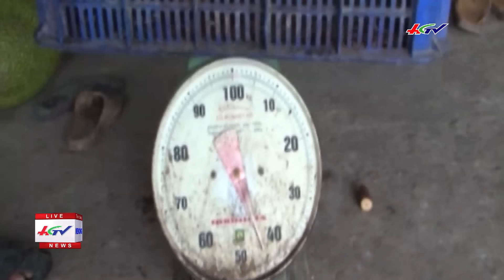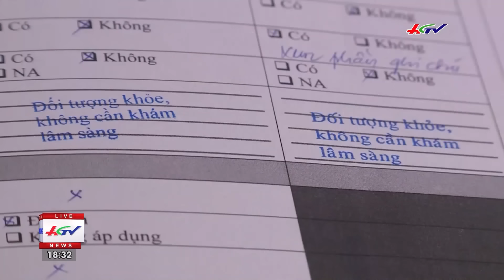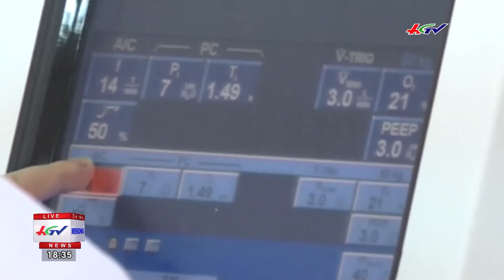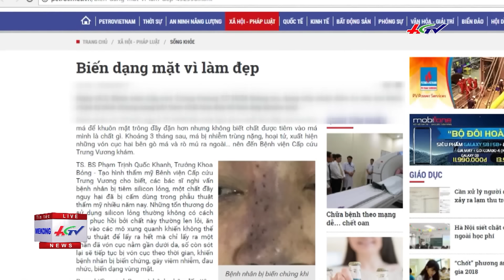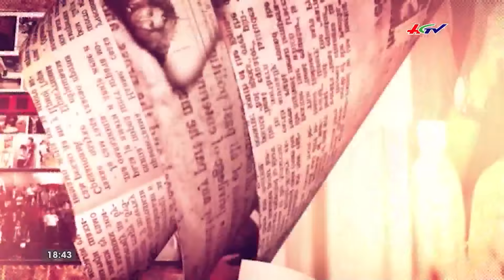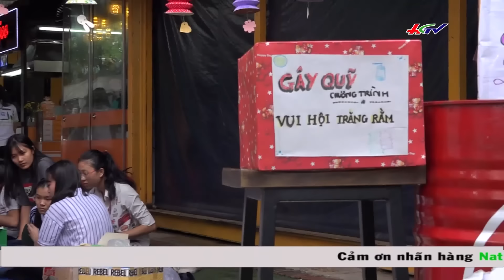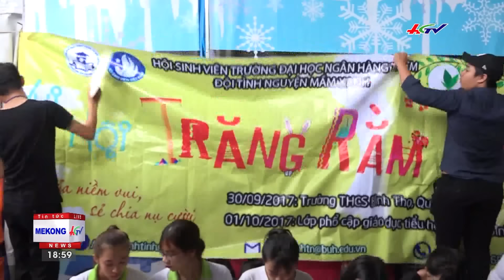Bỏ vợ con để…sống cùng bò | TIN TỨC MEKONG - 30/9/2017